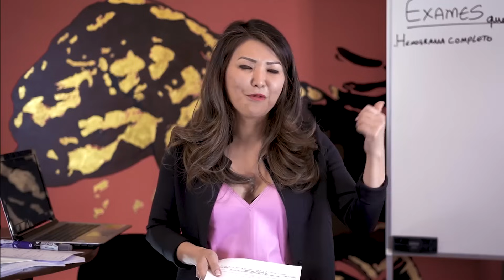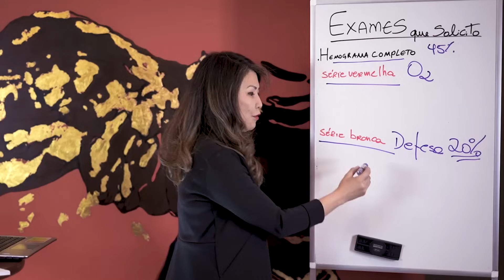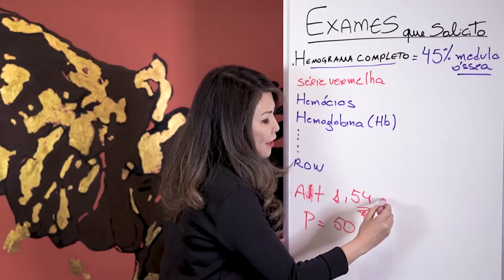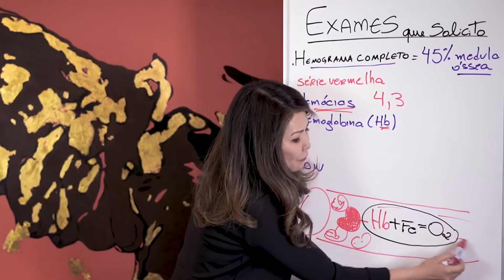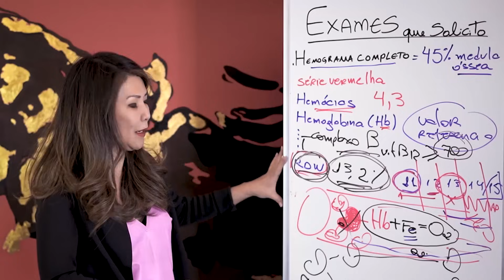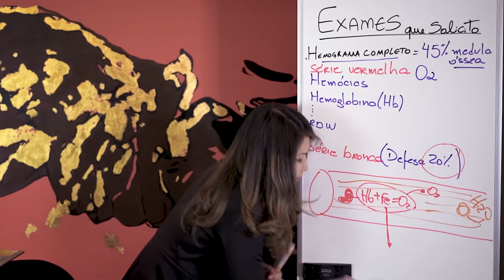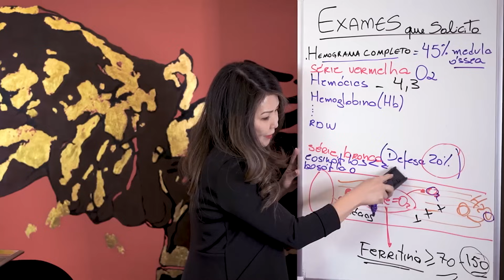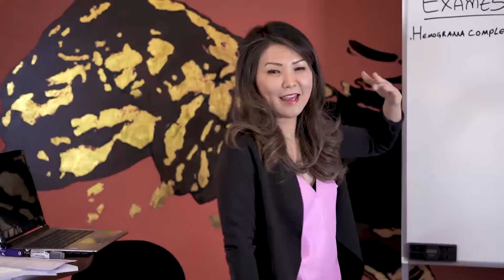Hemograma, Deficiência de Complexo B e Anemia - Exames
Hemograma é um exame que avalia as células sanguíneas de um paciente. Todo exame de sangue é como um livro e no vídeo de hoje eu vou ensinar vocês a como entender e avaliar o exame de sangue de vocês, compreendendo a importância de cada um dos 30 itens, começando hoje pelo primeiro. Os itens restantes serão abordados em outros vídeos, aguardem!

Isso é construção de saúde! Confira.